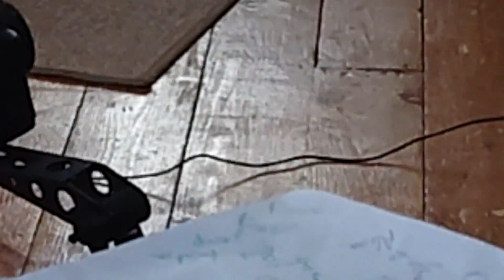TrashArts News 51: Behind The Scenes Creepy Pasta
Today we have a small behind the scenes of TrashArts and Vestra Pictures latest anthology 'CreepyPasta'.
All videos taken by cast and crew